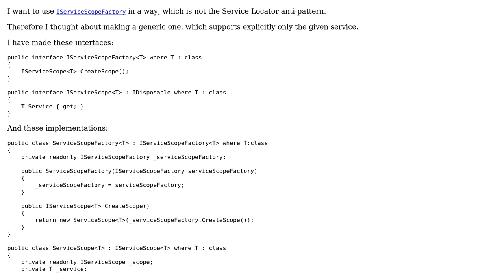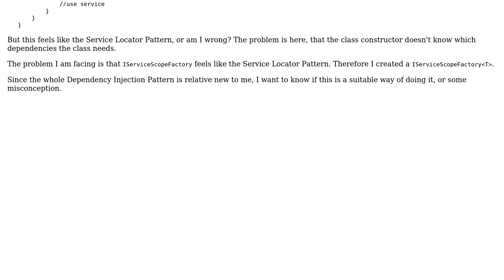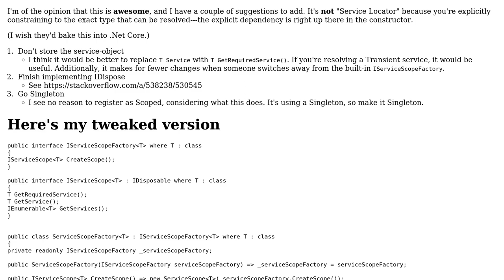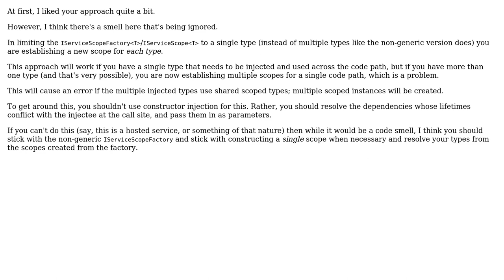Using IServiceScopeFactory without implementing the Service Locator Pattern (2 Solutions!!)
Using IServiceScopeFactory without implementing the Service Locator Pattern

With thanks & praise to God, and with thanks to the many people who have made this project possible! | Content (except music & images) licensed under CC BY-SA | Music | Images & others | With thanks to user Toby Speight user Jamal user Granger user Christian Gollhardt user casperOne and the Stack Exchange Network Trademarks are property of their respective owners. You are responsible for your own actions.